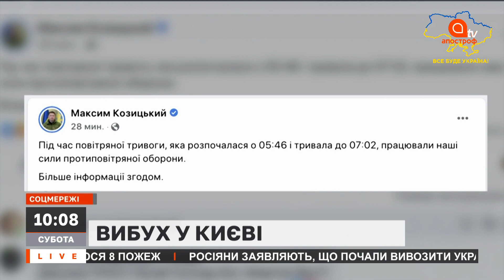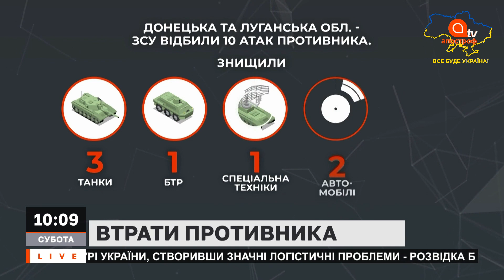НОВИНИ СЬОГОДНІ: ОБСТРІЛИ КИЄВА, ТОТАЛЬНА ДЕОКУПАЦІЯ, ВТРАТИ ОКУПАНТІВ